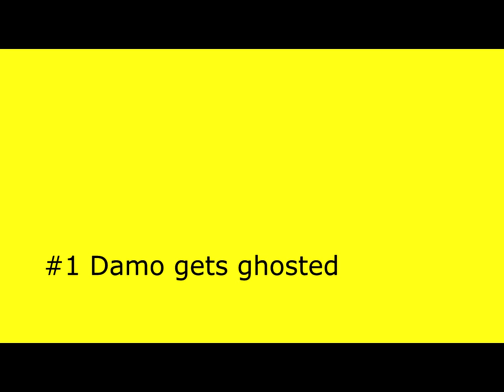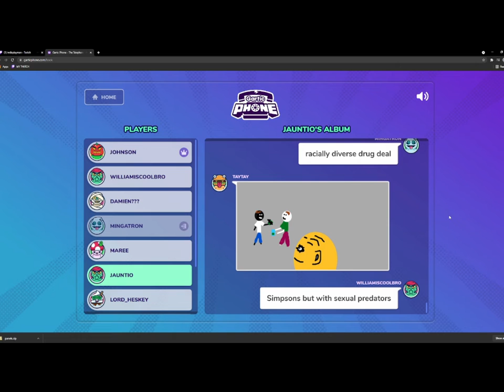Twitch clips complation 1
couple of years worth of my twitch clips from phasmophobia, dota 2, garctic phone, dead by daylight, banjo kazooie and among us